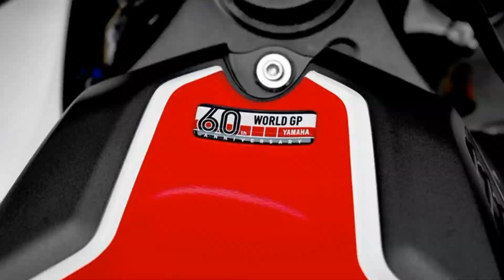2022 Yamaha YZF-R1, R7, R3 World GP 60th Anniversary Edition: Prices, Colors, Release Date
YZF-R1
US$ 18,099
PHP 903,000 est
Heritage White/Redline
Available from November 2021

YZF-R7
US$ 9,299
PHP 464,000 est
Heritage White/Redline
Available from January 2022

YZF-R3
US$ 5,499
PHP 274,000 est
Heritage White/Rapid Red
Available from February 2022